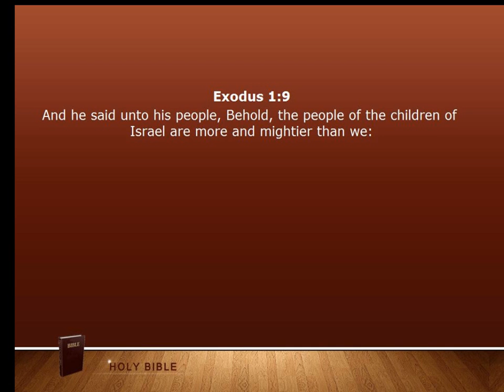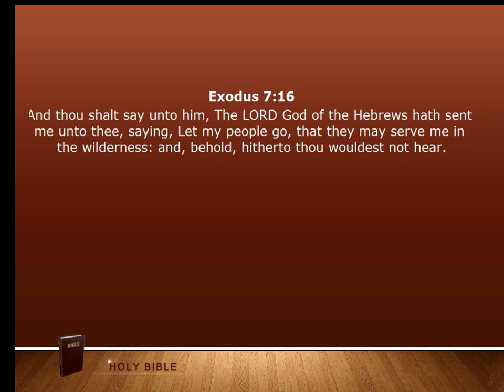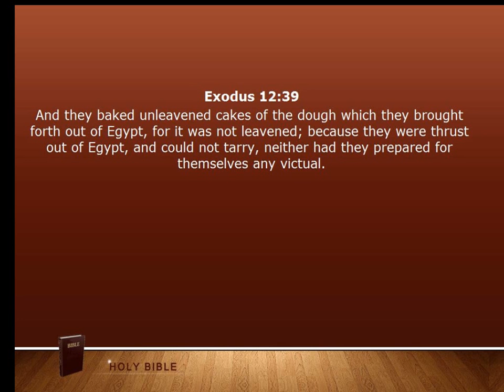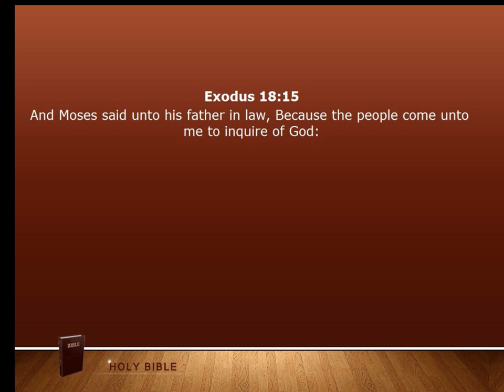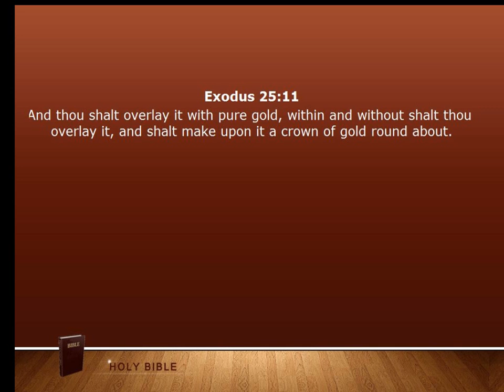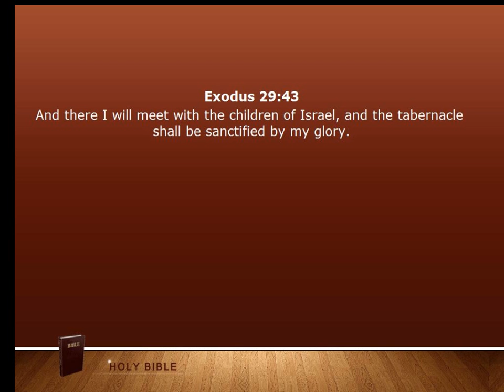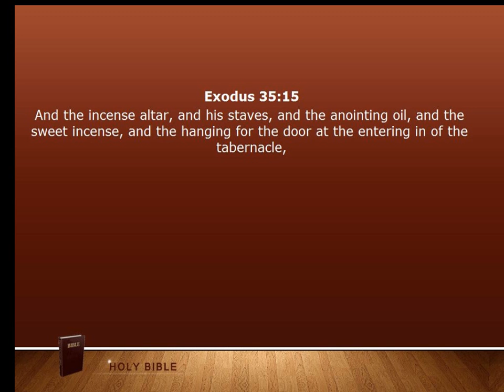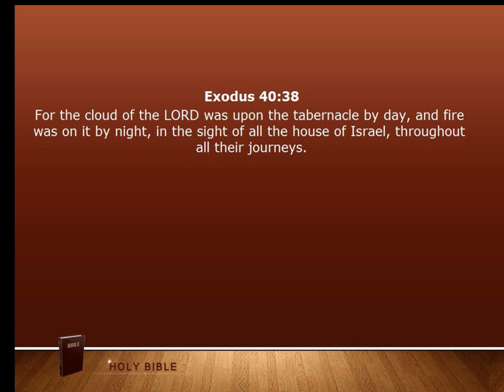Bible 02 Exodus